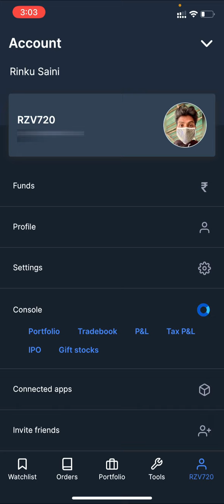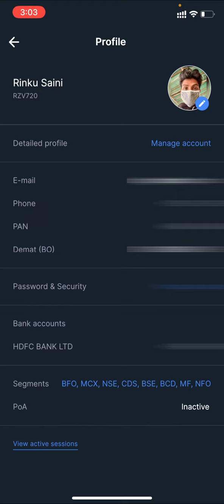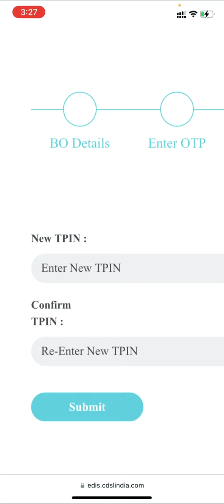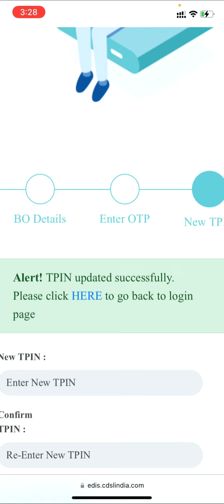How To Change Reset Zerodha CDSL TPIN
Zerodha CDSL TPIN Change (Reset TPIN)

You can follow the below steps to regenerate your TPIN:

Click on the 'Change - eDIS TPIN' link available on right side
Enter your BO ID (16 digit Zerodha Demat Account Number)
Enter PAN Number and click the 'Next' button
Enter OTP received on email or mobile.
Receive TPIN in SMS and email as 'Your Generated TPIN code is 113211'